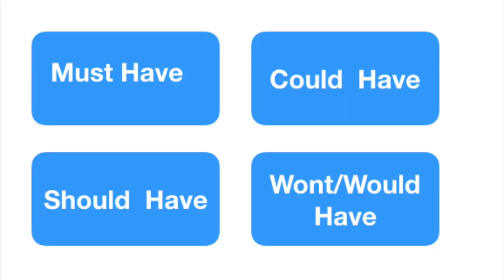Where Am I spending My Money?| Intentional spending| Be Ur Best Version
All items mentioned in video can be found here:
Soba noodles
Gochujang Paste

WHAT THIS VIDEO IS ABOUT:
How our spendings have been impacted by the pandemic and the simple 2 tier authentication system that can turn any impulsive spending into intentional.

This video also is about my current spendings.

The improvement I have worked on is the fact that I have filed this in the evening and have used artificial lights.